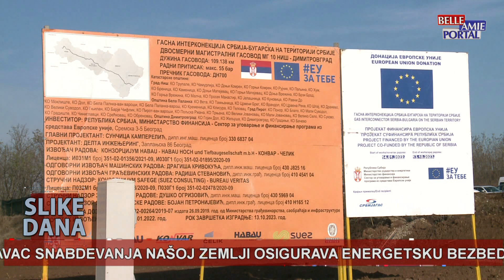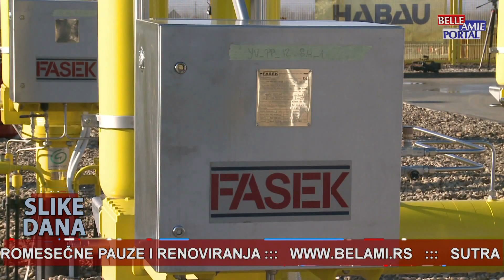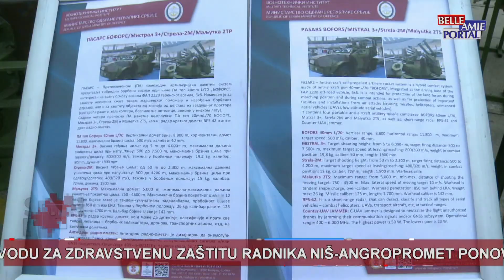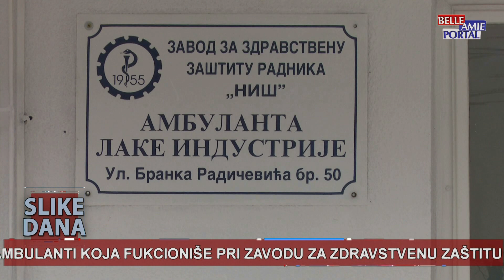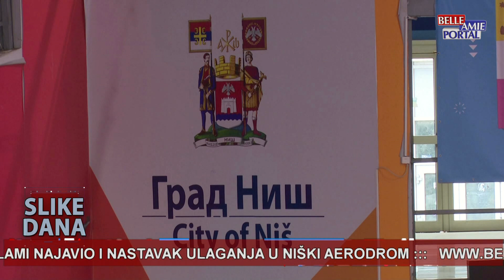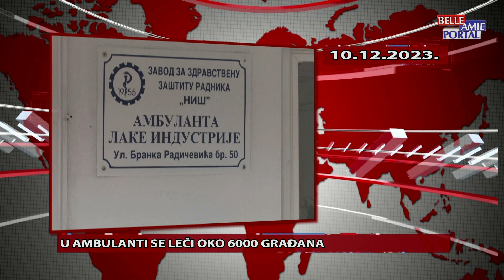Slike dana u 20h - 10.12.2023.